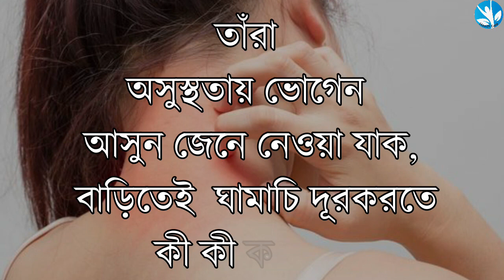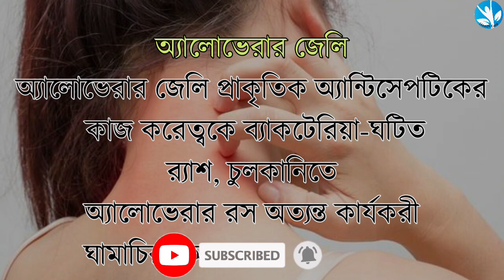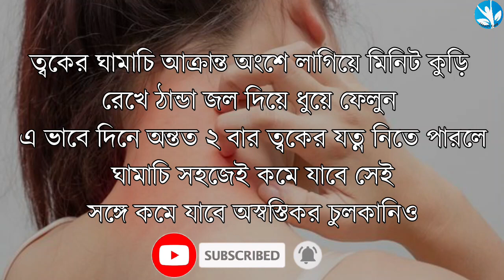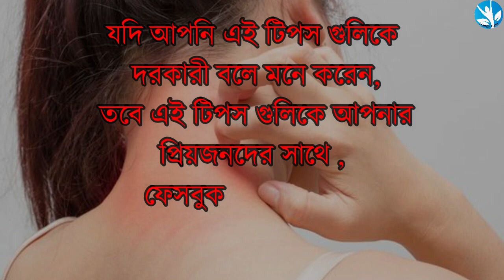Ghamachi Theke Muktir Upay // Ghamachi Dur Korar Upay // ঘামাচি থেকে মুক্তির সহজ উপায়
ঘামাচি থেকে মুক্তির সহজ উপায় // Ghamachi Dur Korar Upay // Ghamachi Theke Muktir Upay
ঘামাচি থেকে মুক্তি পাওয়ার সহজ উপায় | ghamachi dur korar upay | ঘামাচি থেকে চির মুক্তি ঘরোয়া উপায়